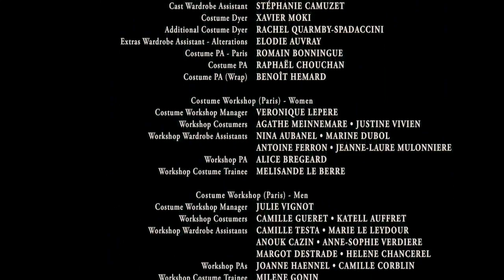bukan sembarang gigi taring ! gigi taring perak pembawa kutuk4n !!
judul film : the cursed eight for silver
produksi : 2021
sutradara : sean ellis
pemain : boyd holbrook, kelly reilly, alistair petrie, roxane duran

alur cerita film ini dibuat untuk hiburan, edukasi dan informasi